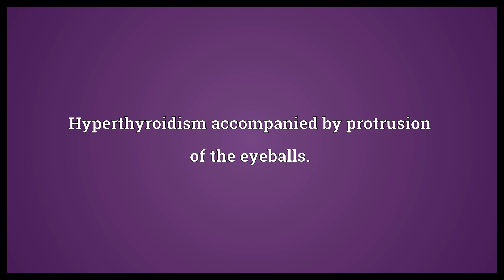Graves' disease Meaning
Video shows what Graves' disease means. Hyperthyroidism accompanied by protrusion of the eyeballs.. Graves' disease synonyms: exophthalmic goiter, Graves-Basedow disease.  Graves' disease Meaning. How to pronounce, definition audio dictionary. How to say Graves' disease. Powered by MaryTTS, Wiktionary